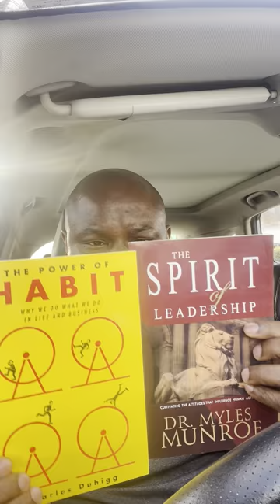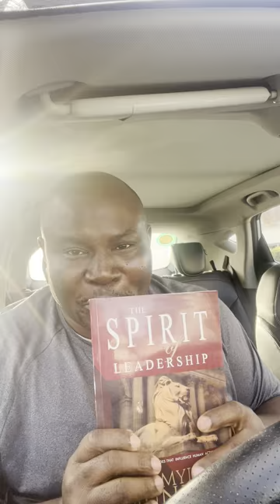Obo/(Native Doctor) Seek 🆕 God/(📚) (VV)